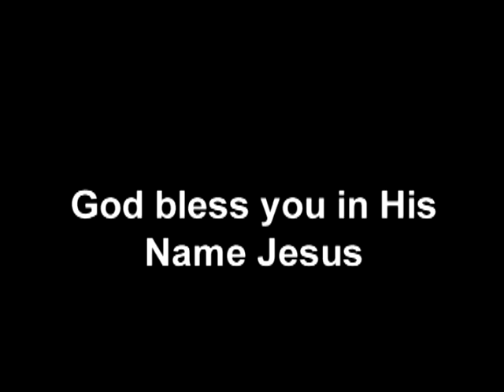Dennis Beard Ministries Glory of the Church Pt 8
Glory of the Church